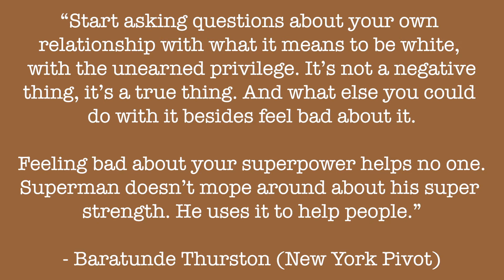8 ways to be a good ally for racial equality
Right now, it is more important than ever to keep the fight for racial equality going. Today black people are still facing racism, police brutality and micro aggressions on a daily basis. You and I can use our voices, no matter how small to fight for a better future. Here are 8 simple ways to be a good ally.